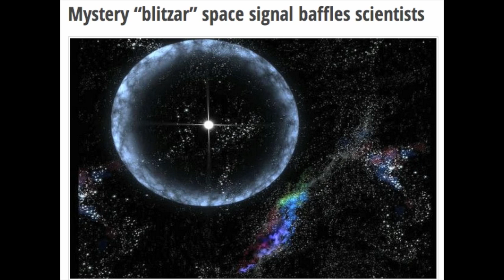Mystery “blitzar” space signal baffles scientists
Scientists have detected a strange and extremely powerful signal way out in deep space.

It is thought the massive burst of radio waves is a little understood cosmic event called a blitzar.

These catastrophic explosions deserve their name, as they last just one millisecond and give off as much energy as our own sun manages to put out in a million years.

A blitzar was first observed in 2007 and since then a total of nine have been spotted. But all of these were only noticed some time after the event, making the latest blitzar the first to be caught in the act.

Keith Bannister of Australia”s national science agency told New Scientist that no-one could quite explain the strange signal. "Nobody knows what to make of it.

"All the ideas are very exotic so ruling them out is all you can do at the moment."

It is thought that the blitzar came from 5.5 billion light years away and may have been sparked by the collapse of a huge neutron star.